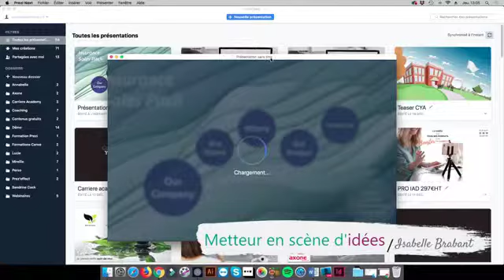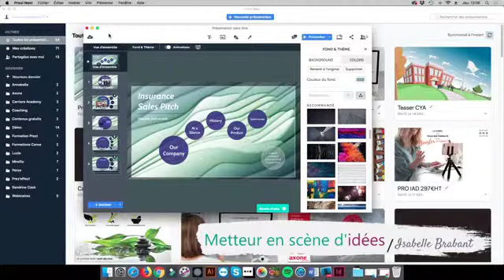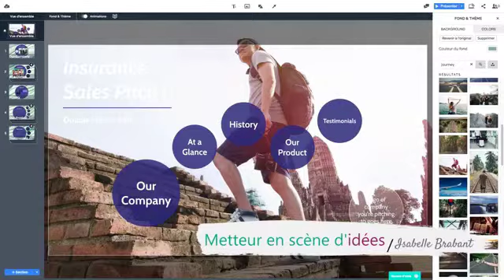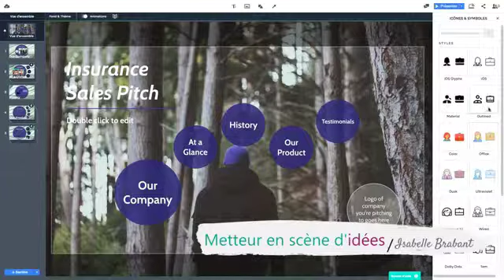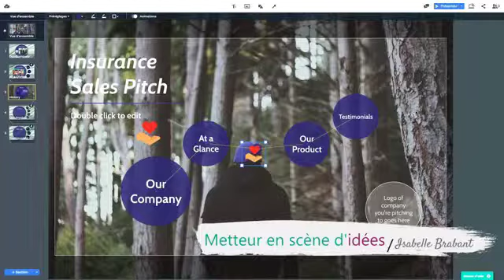Trouver de magnifiques images et icônes sur Prezi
👉 Devenez graphiste en moins d’1h avec la formation offerte au logiciel Canva en cliquant

Dans cette vidéo je vous explique pourquoi Canva est un logiciel facile et super puissant pour illustrer vos idées comme des pros… ce serait dommage de passer à côté !

➡ PAGE FACEBOOK - Tous les jours à 13h sur la page Facebook de Prez’effect retrouvez-moi en live

🤔 QUESTION : Si vous avez des questions sur l’illustration de vos idées, vos post Facebook, Youtube, Pinterest ou encore vos formations en ligne, mettez-les en commentaire de cette vidéo et j’y répondrai avec plaisir !

💪 COACHING – Vous avez envie d’avancer plus vite et plus loin dans votre business en ligne RDV

👉  Vous cherchez à héberger votre formation en ligne mais vous ne savez pas quelle plateforme choisir ?
Je vous conseille Learnybox parce que c’est ce qui se fait de plus complet sur le marché et ça vous permet de vous créer un réseau de partenaires (tous les plus grands infopreneurs utilisent Learnybox.)
👉 Pour vous inscrire sur Learnybox et bénéficier de réductions voici le lien

🍋 À propos de cette vidéo : Dans cette vidéo Isabelle Brabant de Prez’effect vous donne toutes ces astuces pour trouver des visuels et des icônes impactants pour vos formation en ligne grâce au logiciel PREZI.

🍋 À propos d’Isabelle Brabant : Isabelle est metteur en scène d’idées, c’est à dire qu’elle accompagne chaque jour des entrepreneurs, formateurs, et coachs à illustrer leurs idées pour qu’elles ne passent pas à la trappe.

Quand on sait que chaque minute ce sont des bibliothèques nationales entières qui sont échangées, postées, lues et vues sur les réseaux sociaux et sur le net, l’importance des visuels n’a jamais eu autant de sens.

En tant que graphiste et ancienne chargée de projet en agence de pub Isabelle aide chaque jour les entrepreneurs à se démarquer par des visuels impactants !